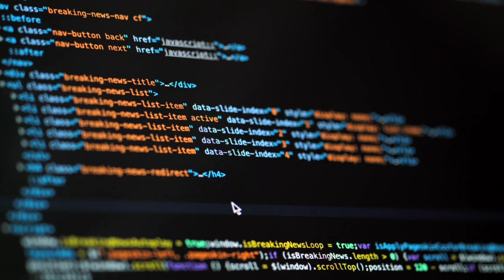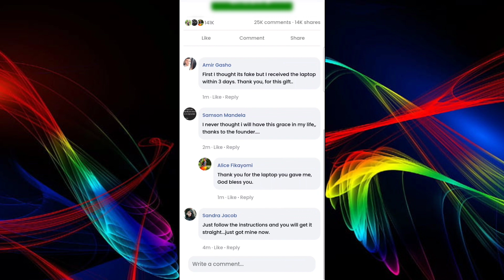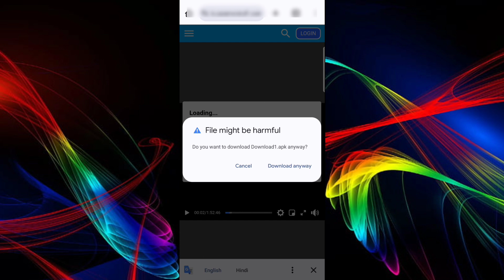WIN a Free LAPTOP 💻 / HOW to get a Laptop for FREE 💻✅️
how to win friends and influence
people
how to win arm wrestling every time
people audiobook
how to win chess
how to win every arm wrestling match
how to win arm wrestling
how to win chief of the north
challenge
how to win chess in 4 moves
how to win aviator game
how to win laptop for free
how to win laptop from munch
how to win laptop
how to win laptop for free 2023
how to win laptop in munch chocolate
how to win laptop from munch in
tamil
how to win laptop in amazon
how to win laptop in months
how to win laptop for free in pakistan
how to win free laptop in india
how to win gaming laptop for free
how to win gaming pc for free
how to win gaming pc
how to win gaming with tomomi
how to win games in fortnite
how to win games
how to win game pigeon 8 ball
how to win game pigeon cup pong
how to win games at dave and
busters
how to win games at the fair
free protein powder
free text to speech ai
free fire
win free iphone
win free rewards
win free money
win free phone
win free laptop
win free
win free mobile phone in india 2023
win free app
win free smart watch
win free laptop 2023
gaming setup
gaming setup tour
gaming setup build
gaming setup room
gaming setup ideas
gaming set
gaming setup accessories
gaming setup kaise banaen
gaming setup 2024
gaming setup pc
new scams in india
new scams
new scams in india 2023
new scams 2023
new scam youtube video like
new scammer video
new scammer
new scams in india whatsapp
new scams in india movie
new scams in usa
biggest scams in india
biggest scam by sandeep maheshwari
biggest scammer in history
biggest scams
biggest scams in world
biggest scam on earth is a job
biggest scammer in the world
biggest scammer in india
biggest scams in india in telugu
biggest scams in history

New scams
laptops review
free gifts
play and win
earn
angry scammers
scamming scammers
Scammers
best gaming laptop
asus zenbook
asus rog
asus zenbook duo
Asus
lenovo yoga book 9i
Lenovo